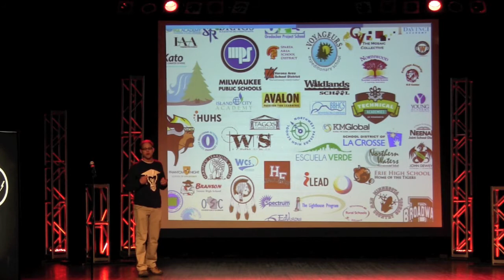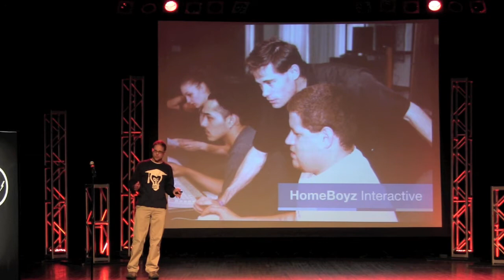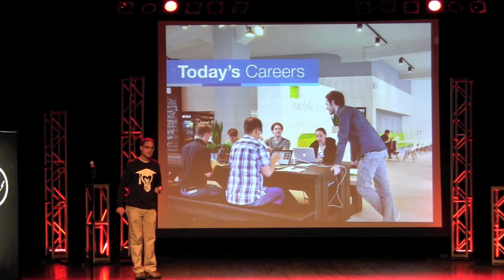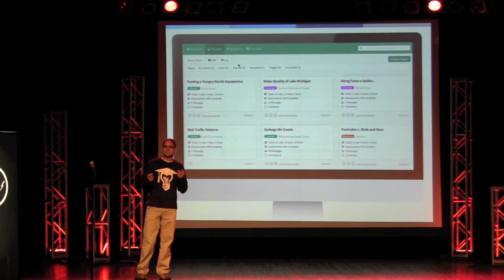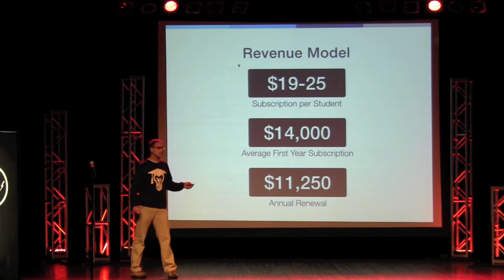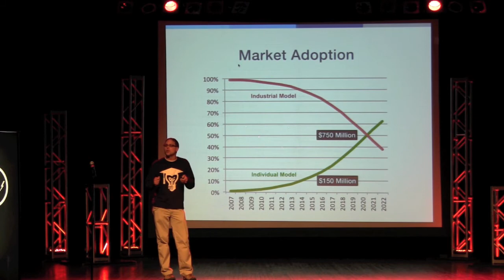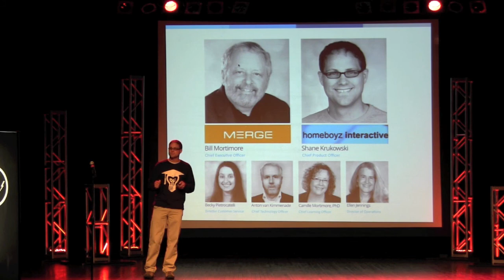gener8tor Milwaukee 2014 Premiere - Project Foundry Pitch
Pitch video from Milwaukee 2014 Premiere Night event held at Turner Hall in Milwaukee.

Project Foundry manages the complex workflow of teachers and students to plan, assess, report, and showcase project-based learning. Project Foundry is the leading SaaS solution for managing project-based learning for grades K-12.